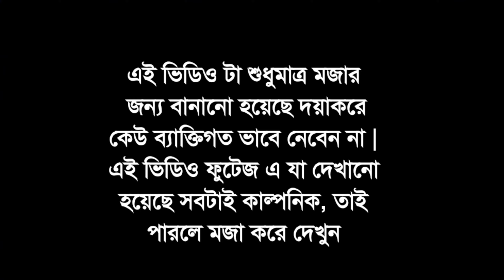আবাল পাবলিকদের আবাল ভিডিও | শেষ পর্যন্ত দেখুন আর না দেখলে মিস করবেন | Talentedpijush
এই ভিডিও টা শুধুমাত্র মজার জন্য বানানো হয়েছে দয়াকরে কেউ ব্যাক্তিগত ভাবে নেবেন না | এই ভিডিও ফুটেজ যা দেখানো হয়েছে সবটাই কাল্পনিক, তাই পারলে মজা করে দেখুন | সম্পূর্ণ ভিডিওটা নিজের মতো করে তৈরি করেছি ,কতটা ভালো হয়েছে জানি না তবে , পুরো ভিডিও টা দেখে যদি আপনাদের ভালো লাগে তাহলে লাইক,কমেন্ট, আর বেশি বেশি করে শেয়ার করুন

This video for entertainment and funny purpose do not political and other site mention so please don't not serious mind and enjoy now my funny video and roasting video all public mentality purpose video YouTube thank you so much

আপনি চাইলে আমার Facebook, Instagram ,Mxtakatak ,Google Map Follow করতে পারেন নিচের দেওয়া লিংক এ ক্লিক করুন

Google Map 📌
TALENTED PIJUSH
Unnamed Road, Roykhan, West Bengal 743425

Description box আসার জন্য এবং পুরো ভিডিওটা দেখার জন্য অসংখ্য ধন্যবাদ আপনাকে🤞

    🙂ভালো থাকবেন ভালো রাখবেন🙂
       🤛দেখা হবে পরের ভিডিওতে🤜

                     🙏🏻ধন্যবাদ🙏🏻